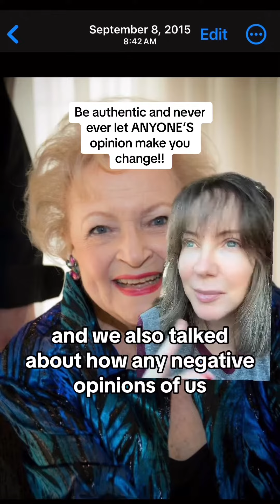Never ever let anyone’s opinion make you change who you are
Never ever let anyone’s opinion make you change who you are. Never let them make you second guess yourself.

As Betty siad to me “always continue to be exactly who you are and you will never have to temember whobyou are suppose to be for someone else”